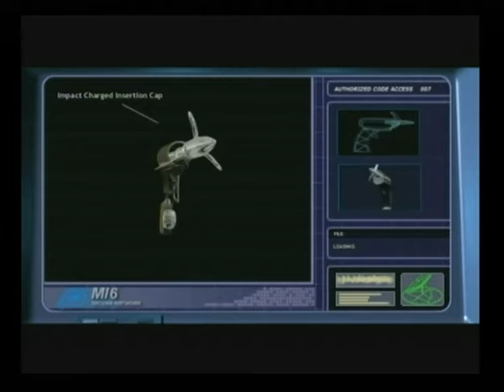James Bond 007: Everything Or Nothing Walkthrough Part 2 "A Long Way Down"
James Bond 007: Everything Or Nothing Gameplay Walkthrough Part 2 includes the missions...
"Train Chase"

This walkthrough for James Bond 007: Everything Or Nothing available on the PlayStation 2, GameCube and Xbox will include the Full Game, Collectibles, Cutscenes, Gameplay and Ending.

James Bond 007: Everything or Nothing is a third-person shooter video game based on the James Bond films. It was developed by EA Redwood Shores and published by Electronic Arts for GameCube, PlayStation 2, and Xbox. The game features a cast of voice actors including Pierce Brosnan, reprising his film role as MI6 agent James Bond. Other returning actors include Richard Kiel, John Cleese and Judi Dench, as Jaws, Q and M respectively.

Development on the game began in 2001. Written by Bruce Feirstein, Danny Bilson and Paul De Meo, Everything or Nothing centers around Bond dealing with the use of nanotechnology as terrorism. The player controls Bond, and the game includes several driving levels. It is the second Bond game played in third-person after Tomorrow Never Dies (1999), and is the first Bond game to feature a two-player cooperative mode.

Everything or Nothing was released in February 2004. It received "generally positive reviews" according to Metacritic.